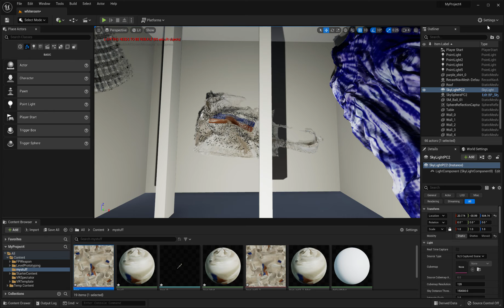Hannah Jensen Project 2